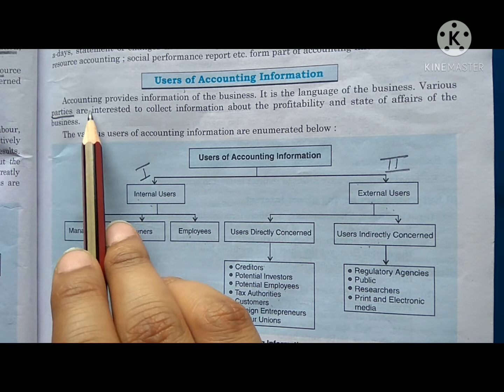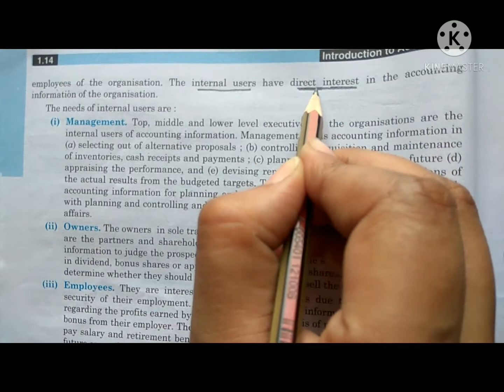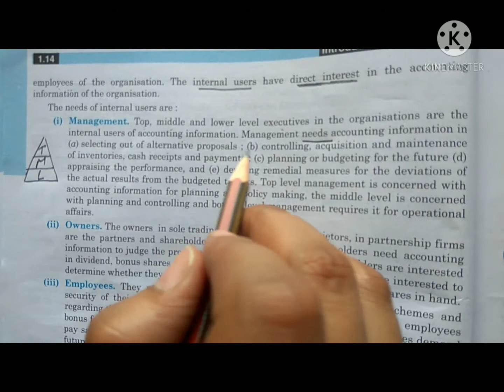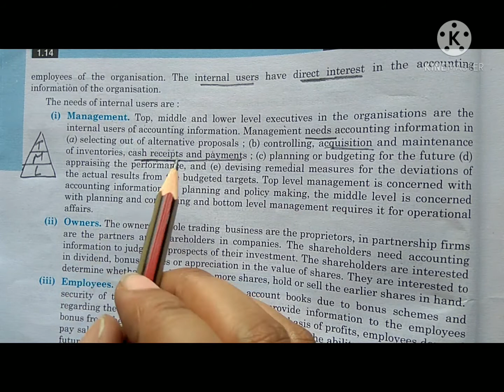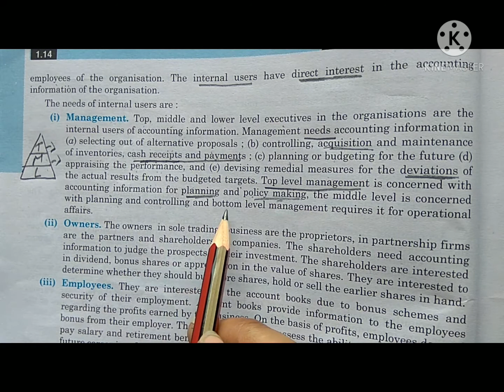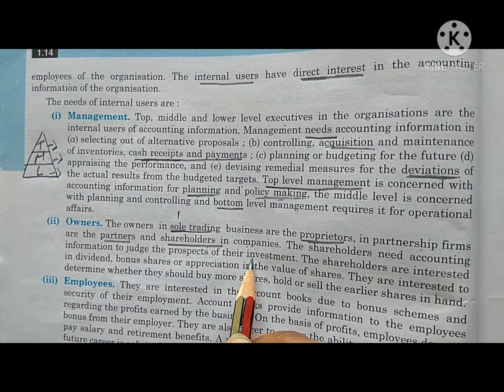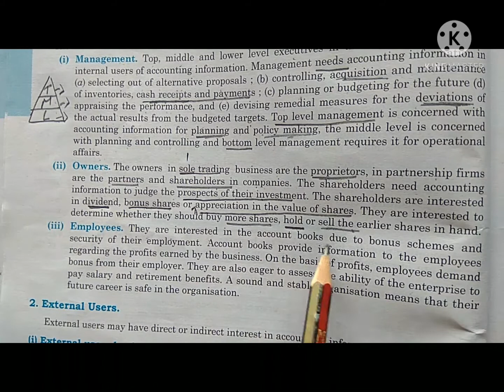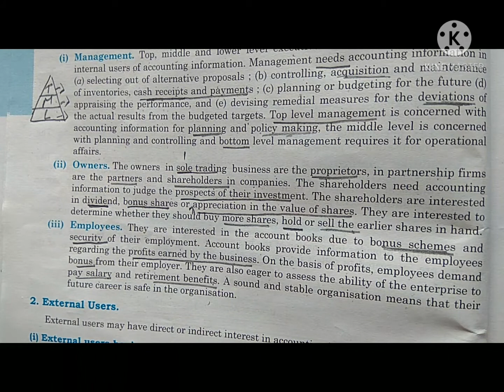Users of Accounting Information- Internal Users Class-11th